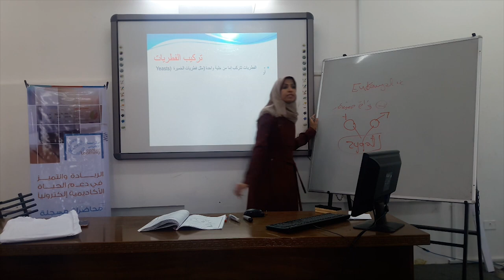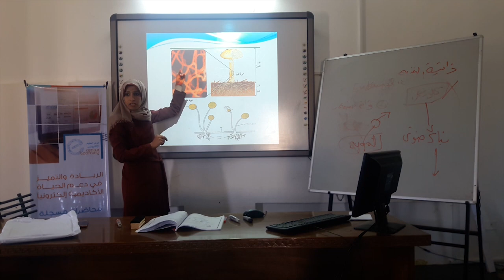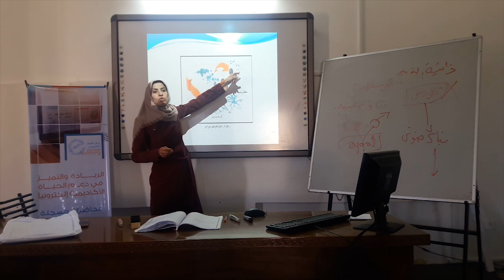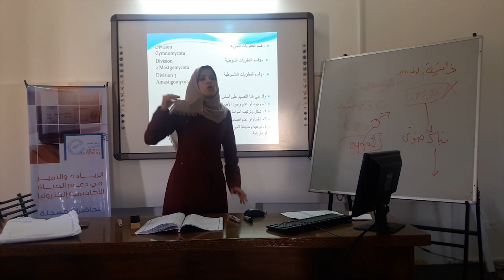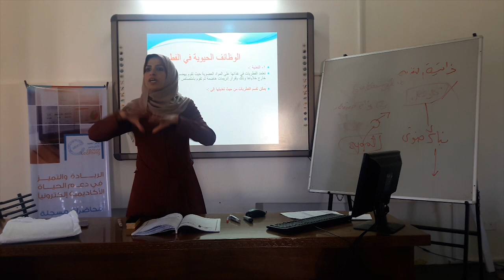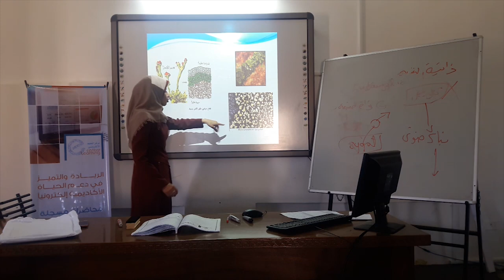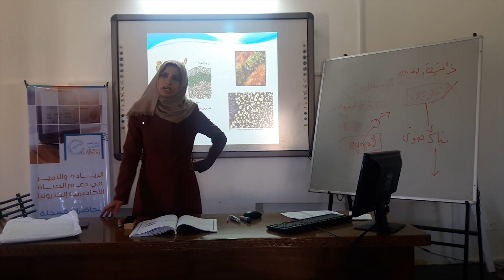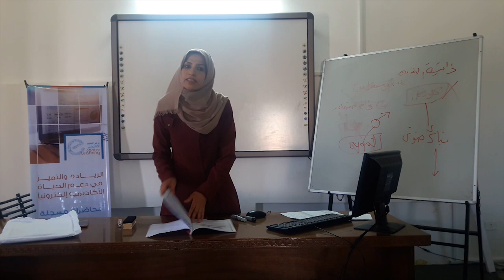الفطريات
أ.سعدة المجدلاوي